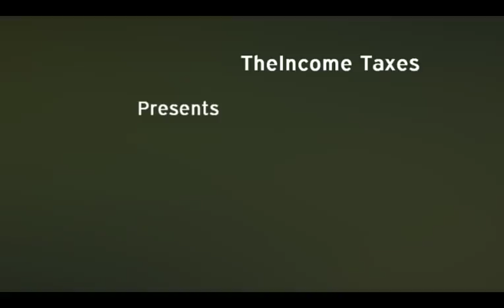TheIncome Taxes .::Final Halo 3 Goosetage::.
Well, this is my final Halo 3 Goosetage, it's been a long and fun ride to this point, i've met a lot of awesome people during the way :)

People Who I Forgot To Thank In Credits
Mitzfah - Mitzfah, what more can I say other then Sean Connery, you truly are one of my best friends, and you and understand most of my music one liners.

big al1616 - Honestly I do not know how you weren't in the credits, you got me into editing and everything man, I would definitely not be where I am today without your help :)

PacoArmenexican - I love you Paco, you have helped me with a lot, you got me to finish this goosetage, and you also helped me with my own goosing trick with the banshe bomb :)

benjagoose - Dude, Dutch Bastard, you made my first Goosetage, you are completely awesome in every way (except for the dutch part ;)      )

This will be my last Goosetage, I will continue to goose though, any cool things I do get I shall upload, and my upload rate should remain the same unless school and such cuts into it.